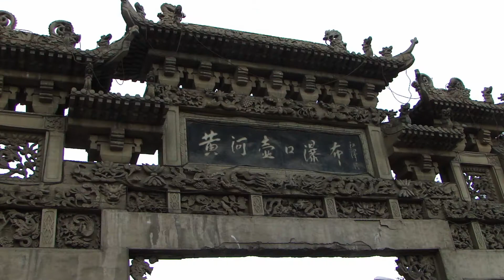山西吉縣 - 黃河壺口飯店周邊 Hukou Hotel, Ji County Shanxi (China)